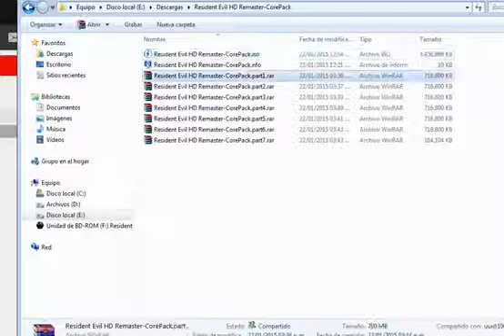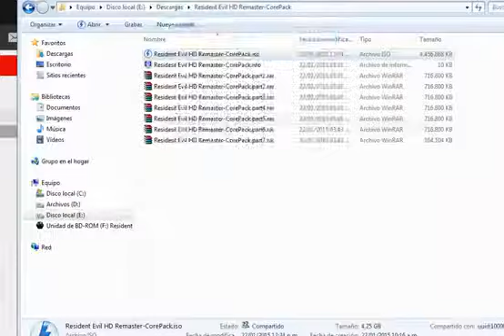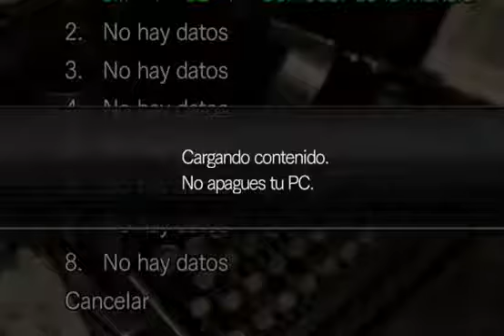Bajar/↓MEGA↓/ Resident Evil HD Remaster PC/ Español/English /Repack 4.4gb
LINKS ! aca! ↓↓Click EN MOSTRAR MAS↓↓↓ repack solo 4,4gb, 7 Archivos Alojados en MEGA, Password:residentevil